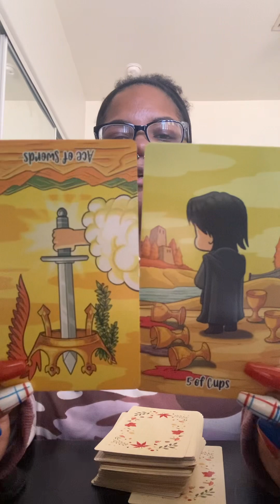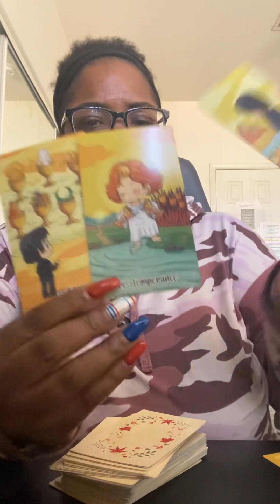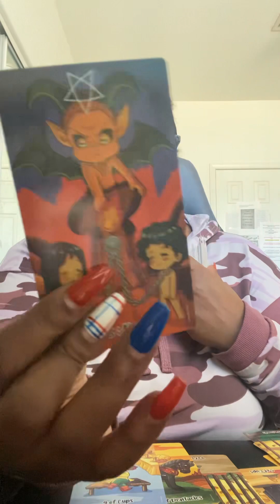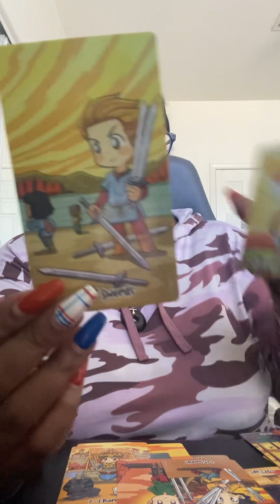Dark high priestess regret lying for money cut off!!